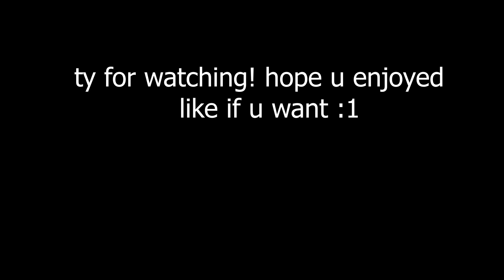Uncut Hypixel Bridge with Toxic players! ( +mouse cam)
Today I played bridge and ended up facing a toxic player (sorta lol) Hope u like!

If you enjoyed this video make sure you like if u want or sub :)

Mouse Corsair Sabre RGB Pro

Texture Pack: Azda Gang 16x

ApplePies Connected Textures Overlay